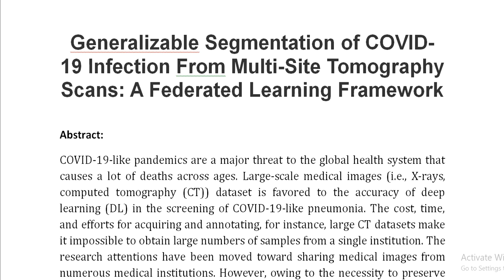Generalizable Segmentation of COVID 19 Infection From Multi Site Tomography Scans A Federated Learni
IEEE PROJECTS 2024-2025 TITLE LIST

Support Including Packages
Complete Source Code
Complete Documentation
Complete Presentation Slides
Flow Diagram
Database File
Screenshots
Execution Procedure
Readme File
Video Tutorials
Supporting Software
Support Specialization
24/7 Support
Ticketing System
Voice Conference
Video On Demand
Remote Connectivity
Document Customization